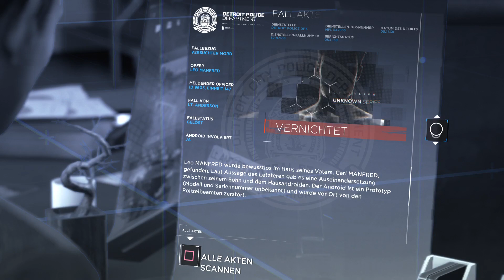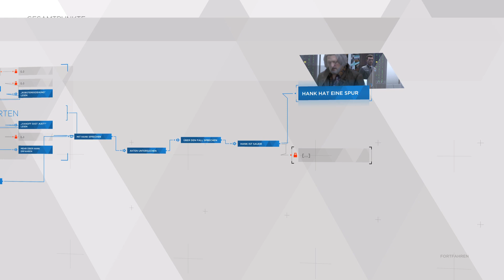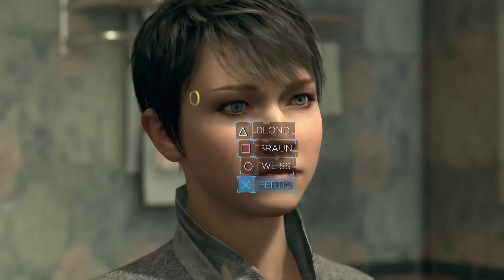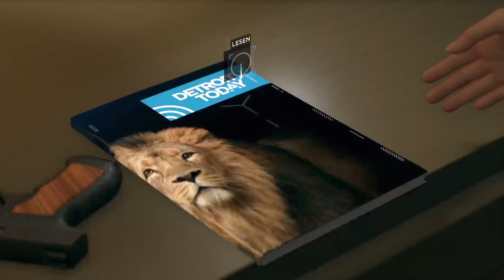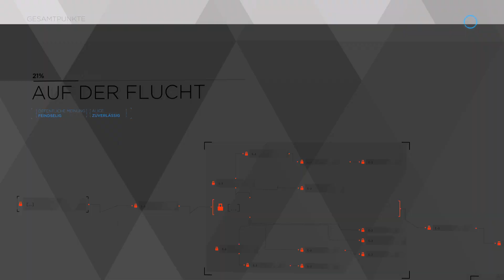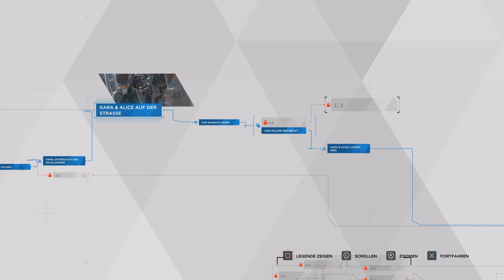Detroit: Become Human (PS5) - 007: Wir lassen die Zwei entkommen 🎮 Let's Play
Detroit: Become Human PS5 Gameplay German/Deutsch Let's Play by Dinigo

Die Entscheidung hat wenig Zeit und das hat folgen 😯
Detroit: Become Human PS5 Deutsch - Let's Play Detroit: Become Human Deutsch - German/Deutsch Walkthrough Gameplay